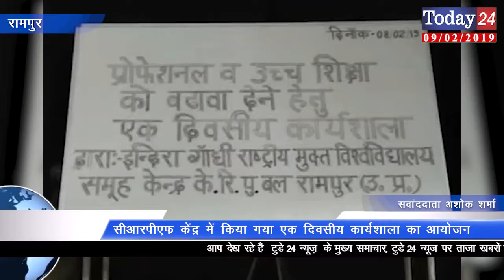सीआरपीएफ केंद्र में किया गया एक दिवसीय कार्यशाला का आयोजन | Today24